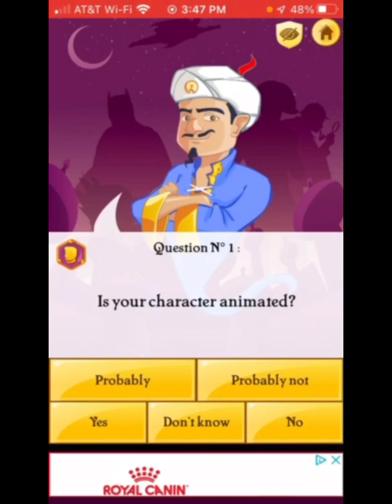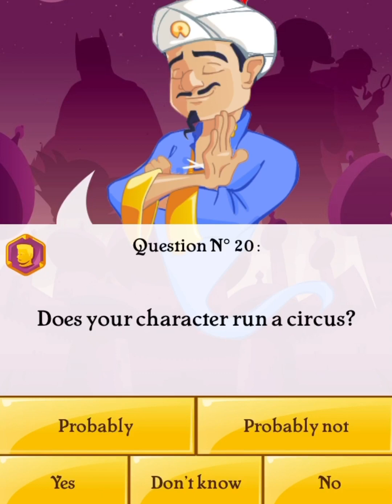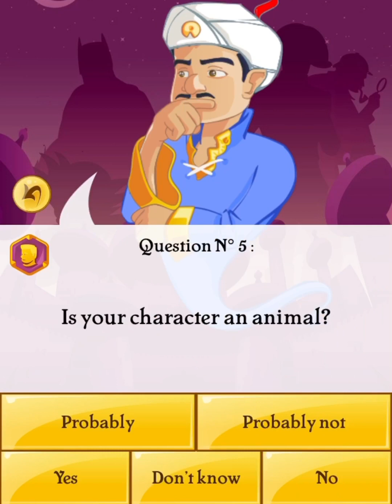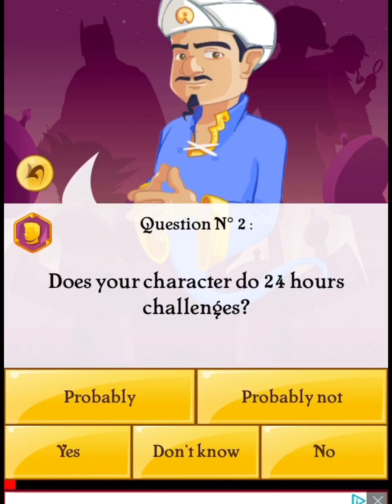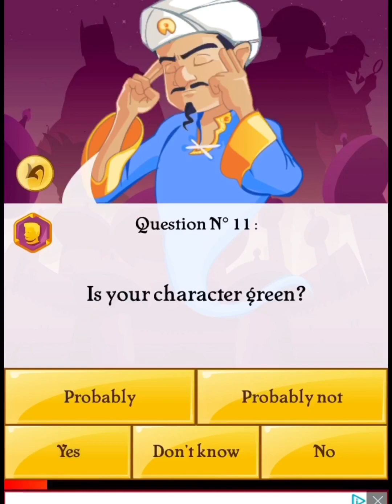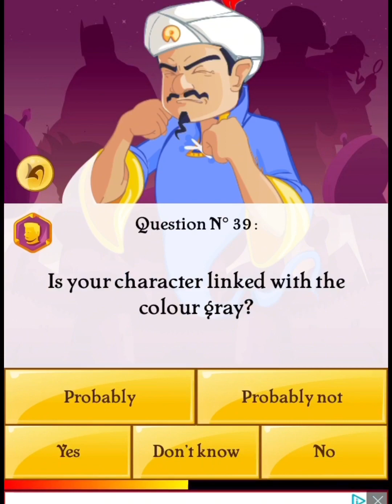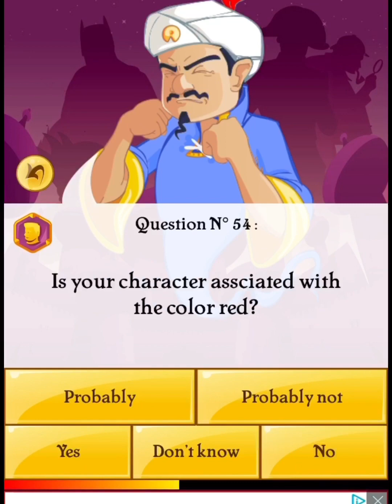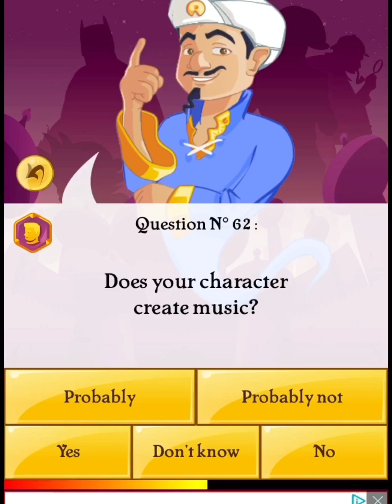WE ALL PLAY THE GAME AKINATOR! (Some silly jokes are in this video pls don’t take them Seriously￼)￼